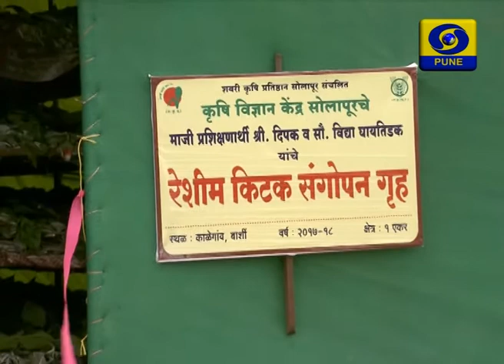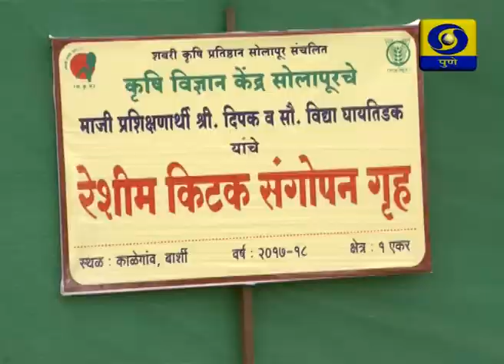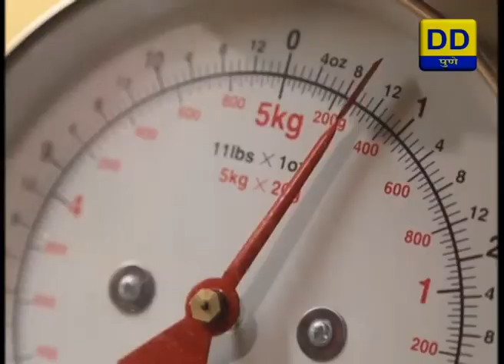DDPUNE_16/11/18_ Amchi Mati Amchi Manse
1) A Programme on Silkworm Farming in Group.
2) A Programme on Drumstick Cultivation.

Production Assistant:- Bhaskar Shinde / Sachin Binaram

DOORDARSHAN PUNE